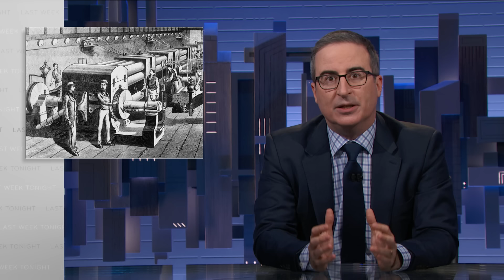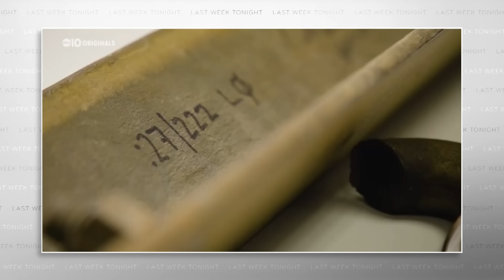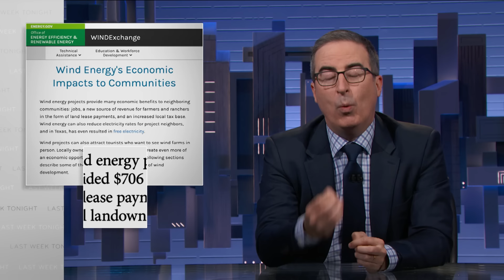The Power Grid: Last Week Tonight with John Oliver (HBO)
John Oliver discusses the current state of the nation’s power grid, why it needs fixing, and, of course, how fun balloons are.